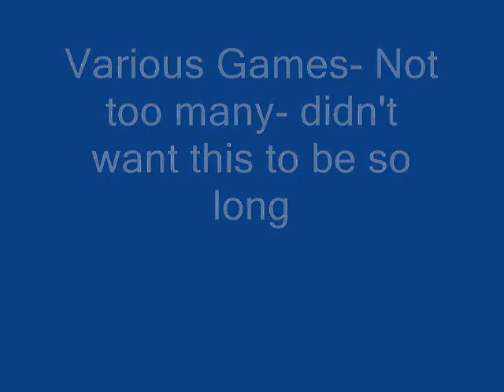Houston Symphony Art of Baseball at Cynthia Woods Mitchell Pavilion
The Art of Baseball featuring the Houston Symphony was April 25 at The Cynthia Woods Mitchell Pavilion- great show and a beautiful evening in Texas.

This major league event featured the best music from the ballpark including "Take Me Out to the Ballgame" and "National Game March." To keep the baseball theme going, the program also includes Main Theme from "Batman," referring to a person who steps up to the plate to hit a grand slam, "Across the Stars: Attack of the Clones," referring to the famous Houston Astrodome, "Orange Blossom Special" and "Deep in the Heart of Texas," relating to Minute Maid Park, and more. "Voice of the Houston Astros" and Hall of Famer Milo Hamilton joins the symphony to narrate "Casey at the Bat."

During the concert there was also live art painting with CISD art students creating a one-of-a-kind painting relating to the evening's program with BAM! (Because Art Matters!) and The Woodlands Waterway Arts Council.

I put some pics in at various games at the end, but only a few as I didn't want this to be too long.